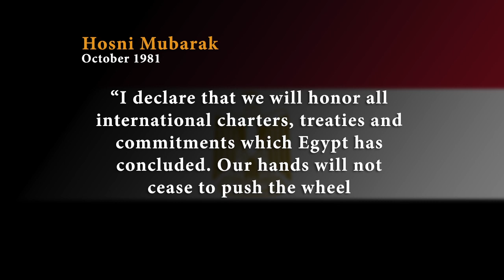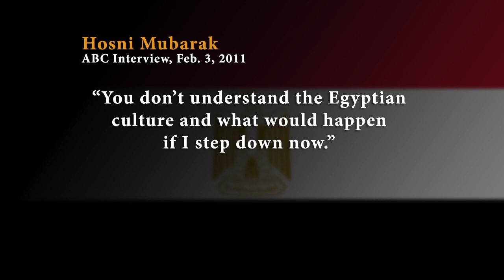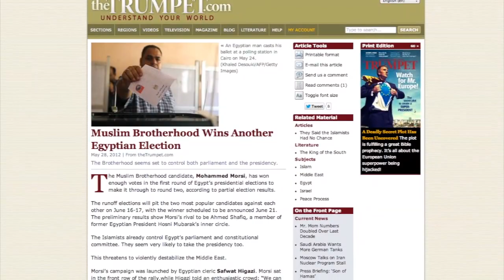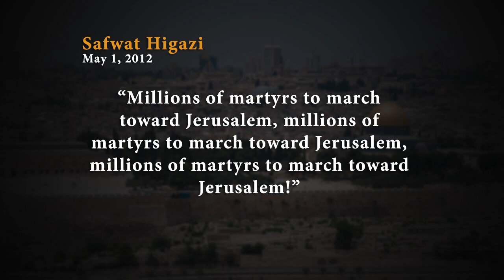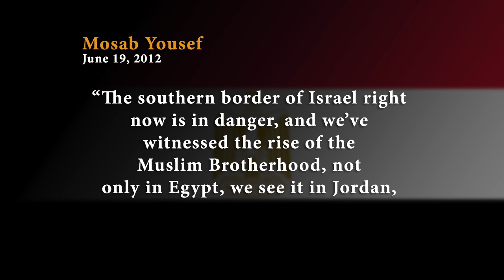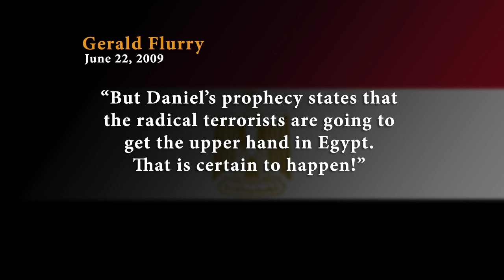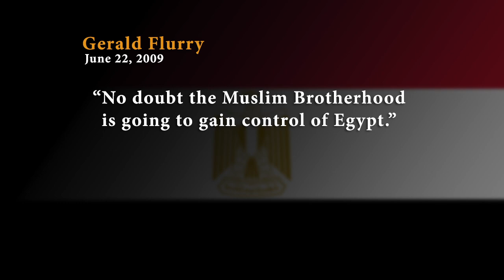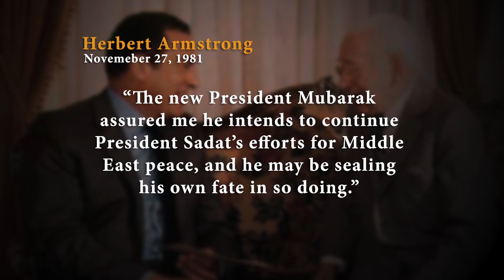Hosni Mubarak's Final Warning - The Trumpet Daily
Just before Hosni Mubarak stepped down as president of Egypt, he warned that the political chaos resulting from his resignation would end in the Muslim Brotherhood taking over Egypt. It was a prediction the Trumpet Magazine made years ago, and one we now see coming to pass in Egypt.